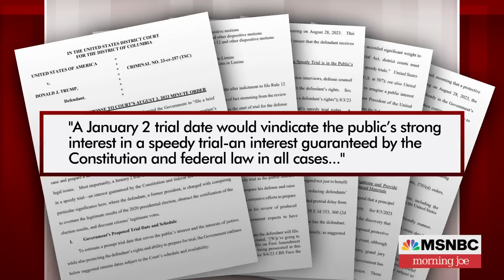Trump's lawyers argue for trial delay while prosecutors push for 'a speedy trial'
On Thursday, Federal prosecutors proposed a January 2 start date for Donald Trump's trial related to overturning 2020 election. The Morning Joe panel discuss the implications of the trial's timing, coinciding with the Iowa caucus, and potential impact on Trump's campaign message.